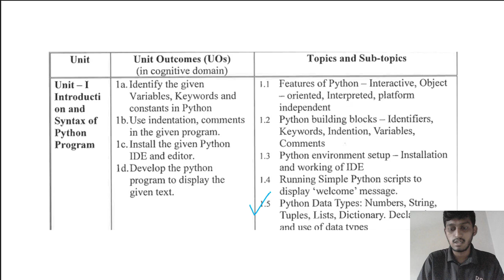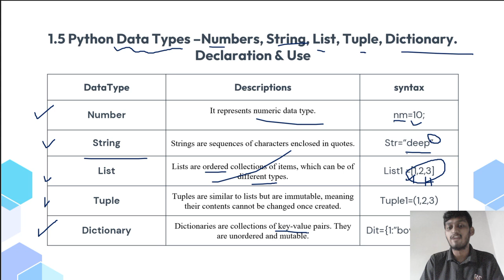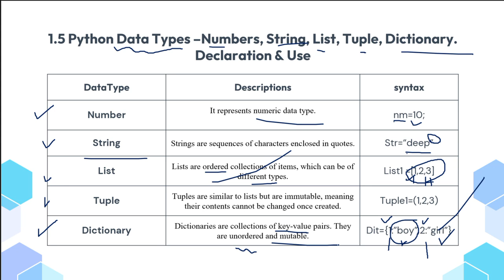1.5 Python Data Types- Numbers, String, Tupple, List, Dictionary & use of Data types | MSBTE 22616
MSBTE (Maharashtra State Board of Technical Education)

Course Title: Python Programming
Course Code: 22616

Chapter 1 :  Introduction & Syntax of Python Programming

Welcome to Python Programming!

Join me as we explore the exciting world of Python programming! In this video, we'll dive into the Syllabus of Python, covering all the essential topics you need to get started.

More Python tutorials and coding challenges
Exciting projects and real-world applications
A supportive community of learners and developers

In this video, we'll explore  Syllabus of Python . Perfect for beginners and experienced developers alike!